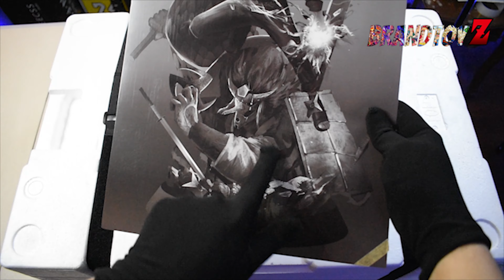Hatake Kakashi - Burning Wind Studio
Product information:
➤ Burning Wind-Studios
➤  PU + Resin
➤  1/7 Scale
➤  H35cm W28cm D21cm Estimated
➤  Limited to 368pcs in China
➤  Limited to 152pcs to other places/countries

► Music Credit to:

Ikson - Harmony
Ikson - New Day
MBB - Beach